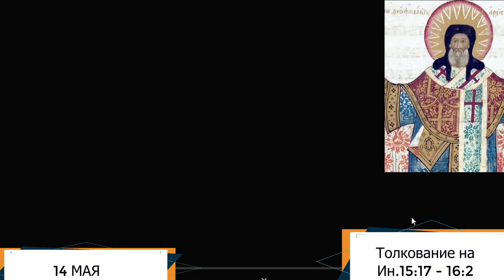Толкование на Евангелие дня 14 мая 2022 года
Деян.9:19-31

 и, приняв пищи, укрепился. И был Савл несколько дней с учениками в Дамаске. И тотчас стал проповедовать в синагогах об Иисусе, что Он есть Сын Божий. И все слышавшие дивились и говорили: не тот ли это самый, который гнал в Иерусалиме призывающих имя сие? да и сюда за тем пришел, чтобы вязать их и вести к первосвященникам. А Савл более и более укреплялся и приводил в замешательство Иудеев, живущих в Дамаске, доказывая, что Сей есть Христос. Когда же прошло довольно времени, Иудеи согласились убить его. Но Савл узнал об этом умысле их. А они день и ночь стерегли у ворот, чтобы убить его. Ученики же ночью, взяв его, спустили по стене в корзине. Савл прибыл в Иерусалим и старался пристать к ученикам; но все боялись его, не веря, что он ученик. Варнава же, взяв его, пришел к апостолам и рассказал им, как на пути он видел Господа, и что говорил ему Господь, и как он в Дамаске смело проповедовал во имя Иисуса. И пребывал он с ними, входя и исходя, в Иерусалиме, и смело проповедовал во имя Господа Иисуса. Говорил также и состязался с Еллинистами; а они покушались убить его. Братия, узнав о сем, отправили его в Кесарию и препроводили в Тарс. Церкви же по всей Иудее, Галилее и Самарии были в покое, назидаясь и ходя в страхе Господнем; и, при утешении от Святого Духа, умножались.

Ин.15:17 - 16:2

Сие заповедаю вам, да любите друг друга. Если мир вас ненавидит, знайте, что Меня прежде вас возненавидел. Если бы вы были от мира, то мир любил бы свое; а как вы не от мира, но Я избрал вас от мира, потому ненавидит вас мир. Помните слово, которое Я сказал вам: раб не больше господина своего. Если Меня гнали, будут гнать и вас; если Мое слово соблюдали, будут соблюдать и ваше. Но все то сделают вам за имя Мое, потому что не знают Пославшего Меня. Если бы Я не пришел и не говорил им, то не имели бы греха; а теперь не имеют извинения во грехе своем. Ненавидящий Меня ненавидит и Отца Моего. Если бы Я не сотворил между ними дел, каких никто другой не делал, то не имели бы греха; а теперь и видели, и возненавидели и Меня и Отца Моего. Но да сбудется слово, написанное в законе их: возненавидели Меня напрасно. Когда же приидет Утешитель, Которого Я пошлю вам от Отца, Дух истины, Который от Отца исходит, Он будет свидетельствовать о Мне; а также и вы будете свидетельствовать, потому что вы сначала со Мною. Сие сказал Я вам, чтобы вы не соблазнились. Изгонят вас из синагог; даже наступает время, когда всякий, убивающий вас, будет думать, что он тем служит Богу.

300 слов мудрости священник Георгий Максимов смотреть весь плейлист